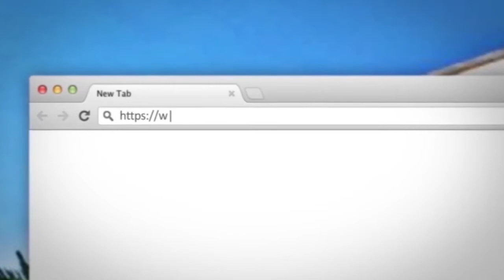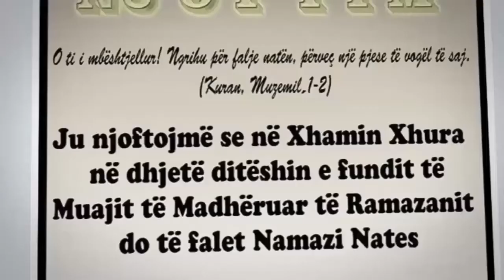Ligjerate-Miresia e Vizites ndaj te semurit-Hoxhe Abdulla Nela-Xhamia Xhura-13 Dhjetor 2013